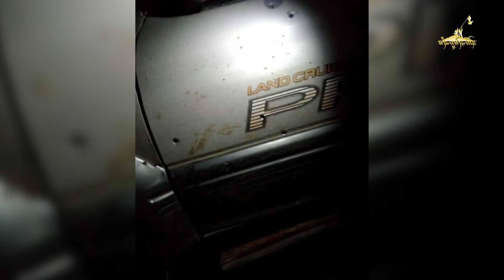Tai Freedom News 28.04.2018 KNPP တူၵ်းလူင်း တေသိုပ်ႇၶတ်းၸႂ် တႃႇၶဝ်ႈႁူမ်ႈလူင်းလၢႆးမိုဝ်း NCA